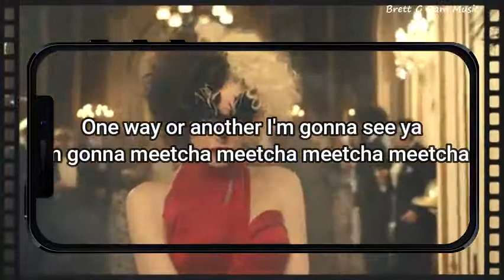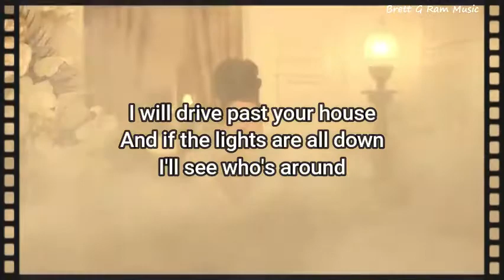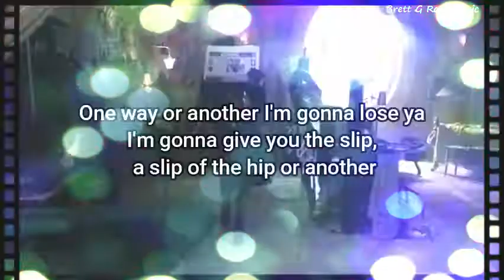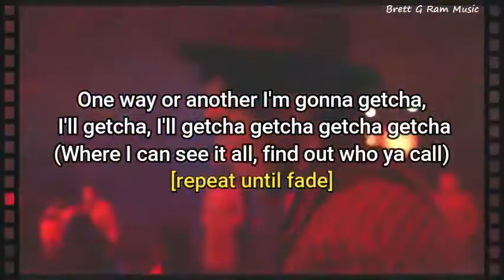ONE WAY OR ANOTHER ( LYRICS ) BY BLONDIE